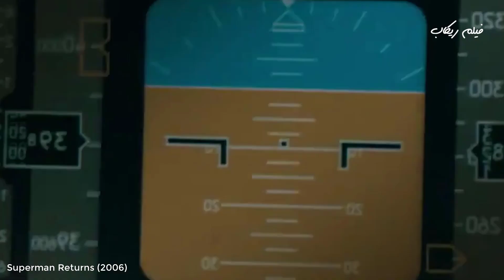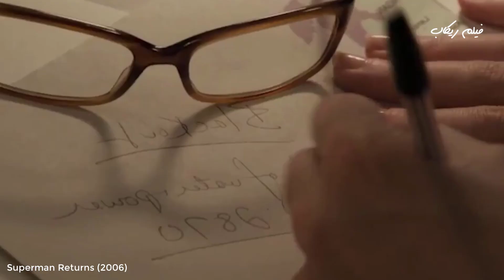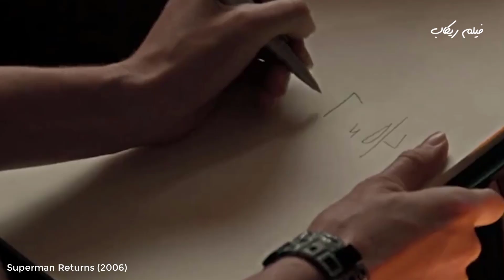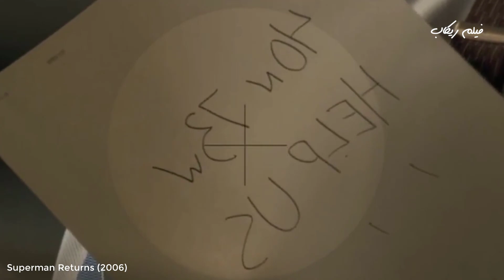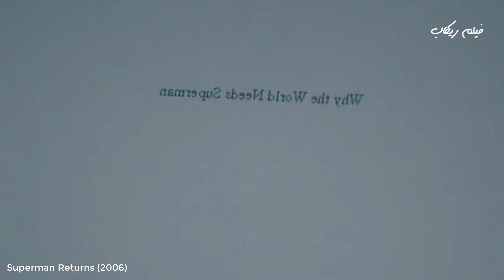سوبرمان يغادر كوكب الأرض وبيروح في رحلة بحث عن كوكب آخر !!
ملخص فيلم Superman Returns (2006)